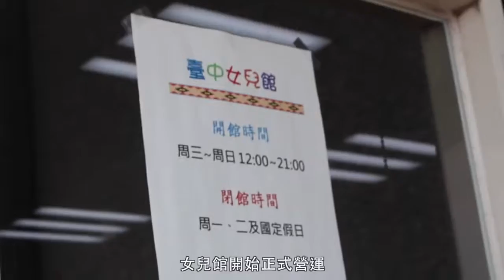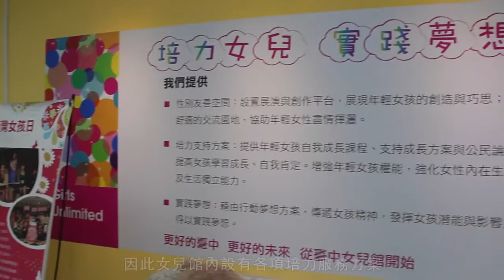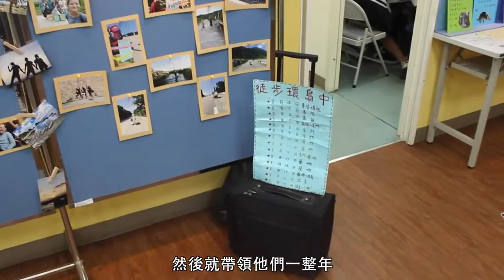幫助女性勇敢走出框架 台中女兒館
【記者王則絲、賴霈芸／台中市報導】勵馨社會福利事業基金會成立台中女兒館，提供豐富資訊、資源及性別友善空間，成為女性的堅實後盾。